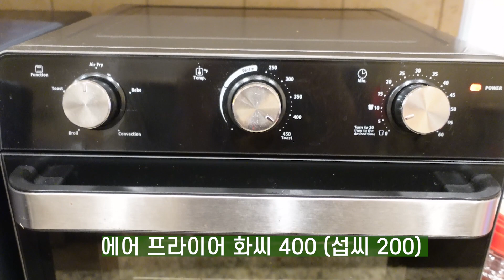칼이 필요 없이 밤 껍질이 홀라당 홀라당 벗겨지는 마법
에어 후라이어에 20분 굽니다 200도에서

알밤까는 기구(아마존 링크에요)